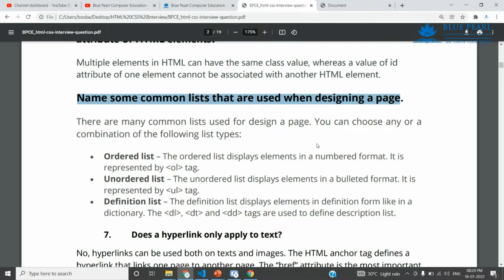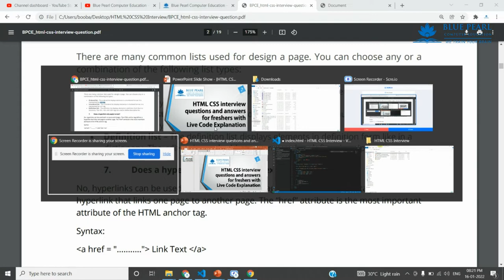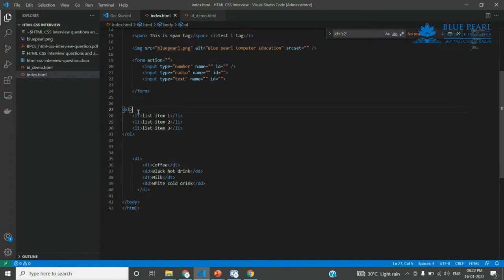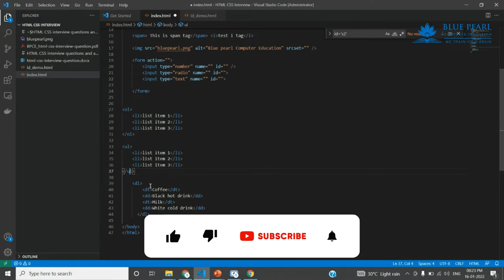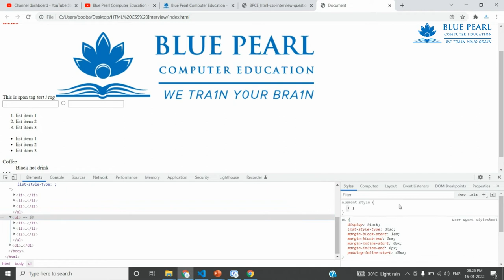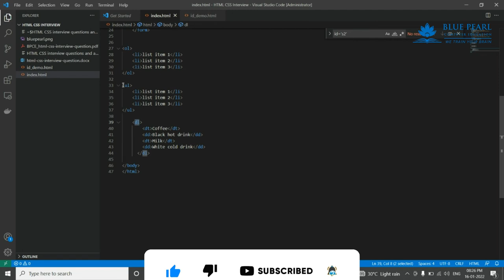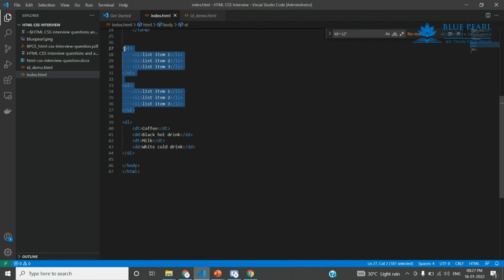Name some common lists that are used when design a page HTML CSS interview Question Answer in Tamil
HTML CSS how it works | Tamil Tutorials | What is CSS,How Does It Work and What is It Used For? CSS

1. What is the difference between a block-level element and an inline element?
2. Is it possible to change an inline element into a block level element?
3. Are the HTML tags and elements the same thing?
4. What are Attributes and how do you use them?
5. What is the ‘class’ attribute in HTML?
6. What is the difference between the ‘id’ attribute and the ‘class’ attribute of HTML elements?
7. Name some common lists that are used when designing a page.
8. Does a hyperlink only apply to text?
9. How to specify the link in HTML and explain the target attribute?
10. How do you create text on a webpage that allows you to send an email when clicked?
11. What is SVG?
12. How many types of CSS can be included in HTML?
13. Describe HTML layout structure.
14. What is the difference between strong,b tags and em,i tags?
15. What is the significance of head and body tag in HTML?
16. Can we display a web page inside a web page or Is nesting of webpages possible?
17. What are the HTML tags used to display the data in the tabular form?
18. How is Cell Padding different from Cell Spacing?
19. How can we club two or more rows or columns into a single row or column in an HTML table?
20. What is the difference between “display: none” and “visibility: hidden”,when used as attributes to the HTML element?
21. Difference between link tag link and anchor tag a?
22. What are forms and how to create forms in HTML?
23. What are some of the advantages of HTML5 over its previous versions?
24. How can we include audio or video in a webpage?
25. Is the data list tag and select tag same?
26. Is drag and drop possible using HTML5 and how?
27. What is new about the relationship between the header and h1 tags in HTML5?
28. What is the difference between DIV and SPAN in HTML?
29. What is the purpose of using alternative texts in images?
30. Is the DOCTYPE html tag considered as a HTML tag?
31. What is the hierarchy that is being followed when it comes to style sheets?
32. What is the Box model in CSS? Which CSS properties are a part of it?
33. What are the different types of Selectors in CSS?
34. What is VH/VW (viewport height/ viewport width) in CSS?
35. What is the difference between inline,inline-block,and block?
36. Is it important to test the webpage in different browsers?
37. How do you specify units in the CSS?. What are the different ways to do it?
38. Does margin-top or margin-bottom have an effect on inline elements?
39. How is border-box different from content-box?
40. What is an image map?
41. How do you create links to sections on the same page?
42. What if there is no text between the tags or if a text was omitted by mistake? Will it affect the display of the HTML file?
43. What is a marquee?
44. Tell me two benefits of HTML5 Web Storage
45. Draw a circle using CSS?
46. Which one of [ID,class] selector has higher priority?
47. How would you use media queries in a mobile-first approach?
48. Explain the term Responsive web design.
49. Q. What are the standard media queries used in current trends for mobile technology?
50. How can we add icons to the web page?
51. Define ‘important’ declarations used in CSS.

HTML Tamil,
HTML Beginners,
HTML Basics,
HTML Introduction